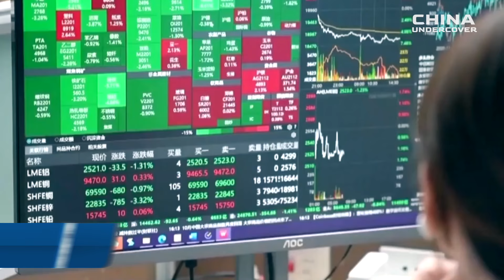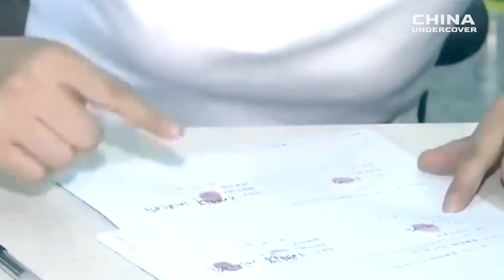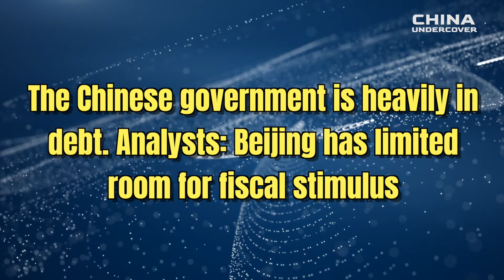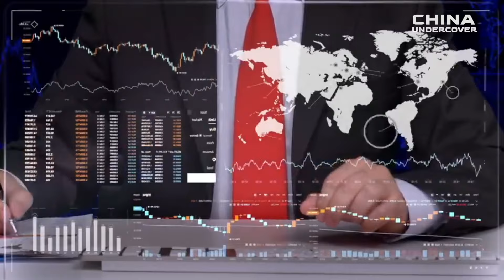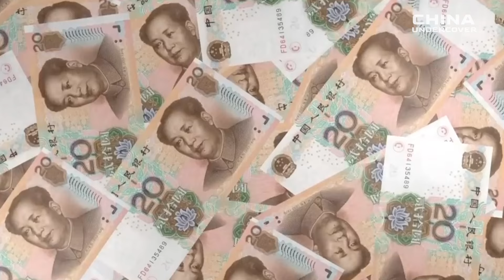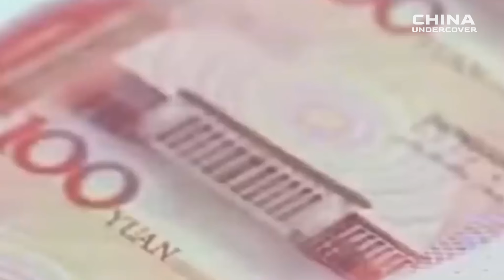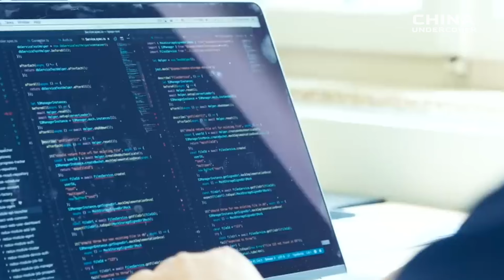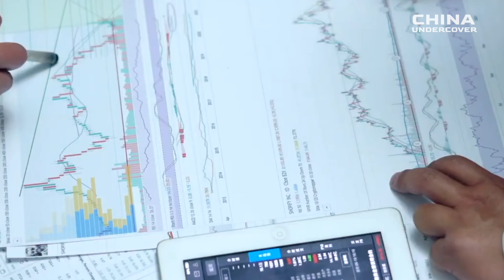China's economy is worse than expected! Big changes ahead: A CCP insider reveals